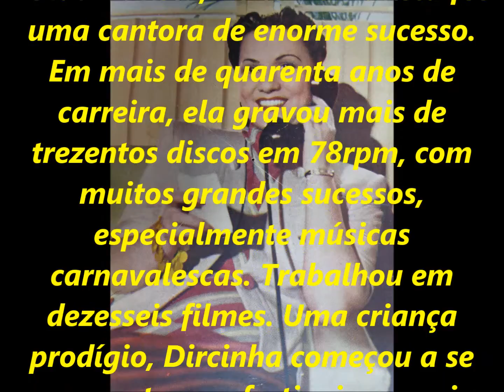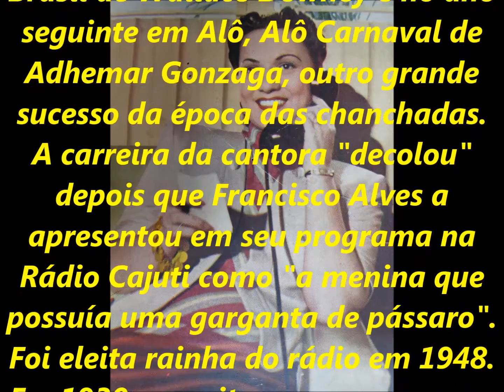DIRCINHA BATISTA - BONJOUR! MON AMOUR.. - SÉRIE RELÍQIAS - acervo de PEDRO LECUONA BRASIL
937 - SÉRIE RELÍQUIAS - Parte do acervo musical e pessoal de PEDRO LECUONA BRASIL.